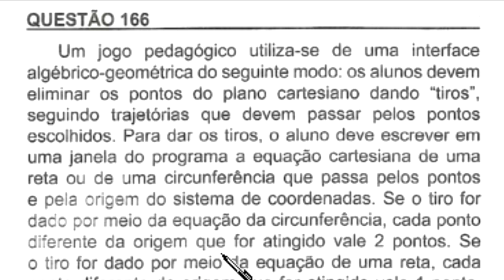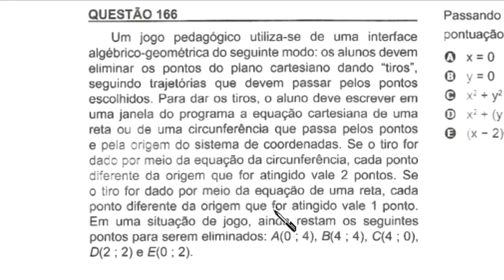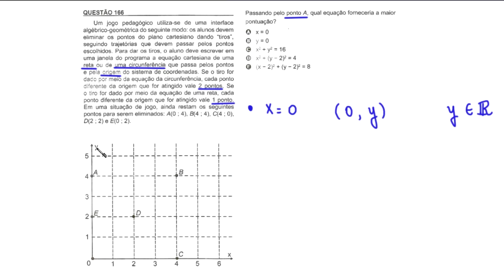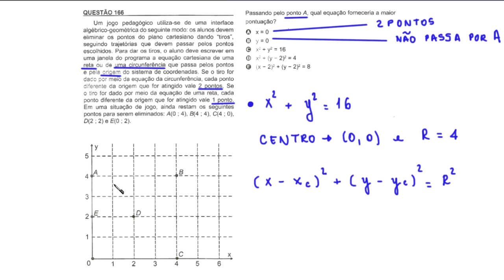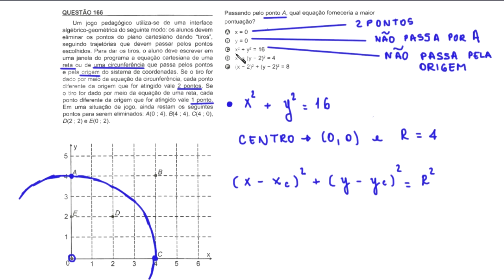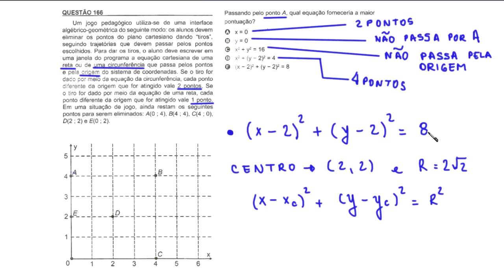ENEM 2018 - QUESTÃO 166 - MATEMÁTICA - PROVA AMARELA - GEOMETRIA ANALÍTICA - RETA E CIRCUNFERÊNCIA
Um jogo pedagógico utiliza-se de uma interface algébrico-geométrica do seguinte modo: os alunos devem eliminar os pontos do plano cartesiano dando "tiros", seguindo trajetórias que devem passar pelos pontos escolhidos. Para dar os tiros, o aluno deve escrever em uma janela do programa a equação cartesiana de uma reta ou de uma circunferência que passa pelos pontos e pela origem do sistema de coordenadas. Se o tiro for dado por meio da equação da circunferência, cada ponto diferente da origem que for atingido vale 2 pontos. Se o tiro for dado por meio da equação de uma reta, cada ponto diferente da origem que for atingido vale 1 ponto. Em uma situação de jogo, ainda restam os seguintes pontos para serem eliminados: A(0 ; 4), B(4 ; 4), C(4 ; O), D(2 ; 2) e E(0 ; 2).